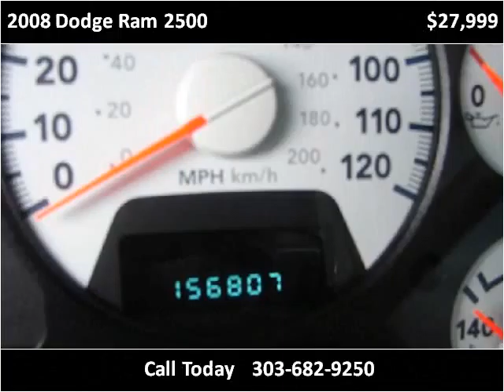2008 Dodge Ram 2500 Used Cars LONGMONT CO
This 2008 Dodge Ram 2500 is available from Internet Auto Broker.